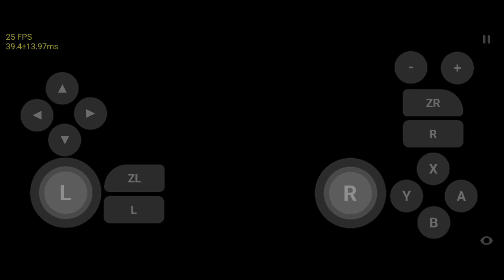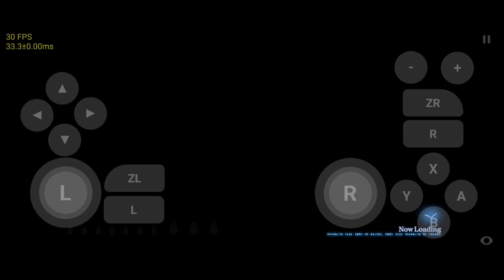Crystar Skyline v62 Android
GAME TEST Skyline
•Game Name: Crystar v1.0.0
•Genre: Action RPG, Hack and Slash
•Rom Size: 4.11 gb(Extracted)
•Issues/Status: Playable, Good, Stable
•Device/Specs: Poco X3 Pro, 8/256, SD860